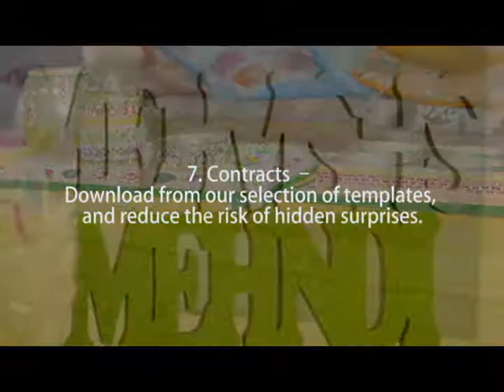bride and groom campaign